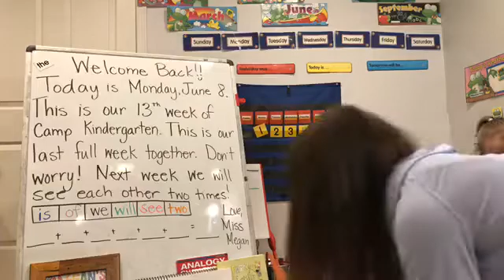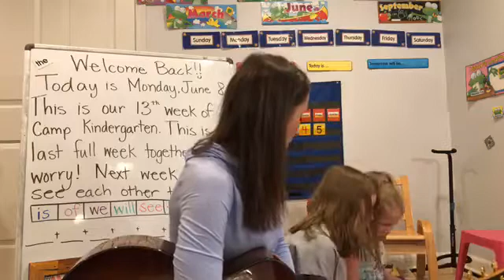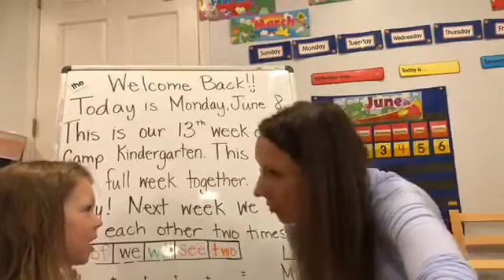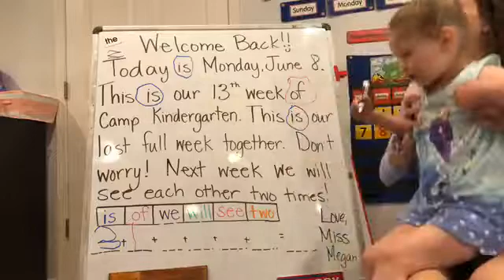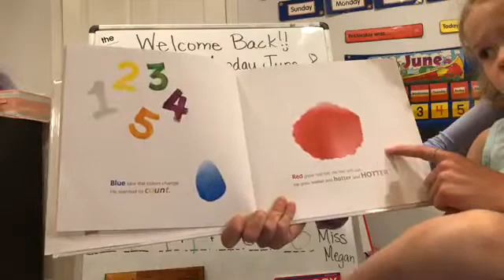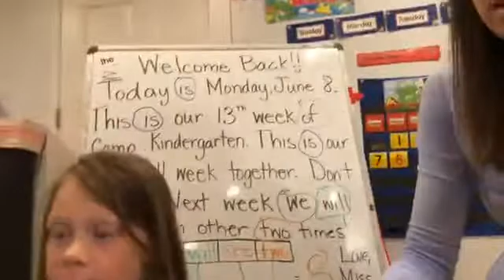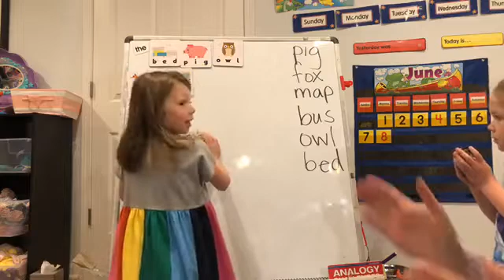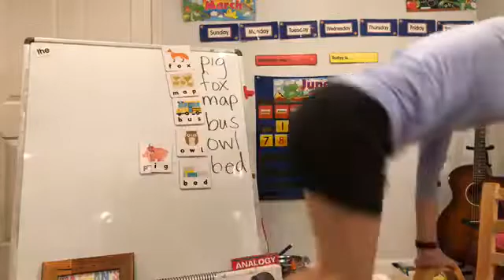June 8, 2020